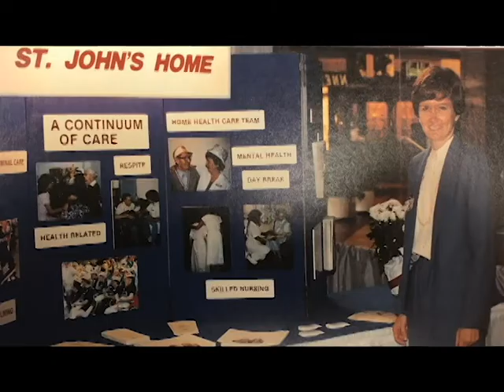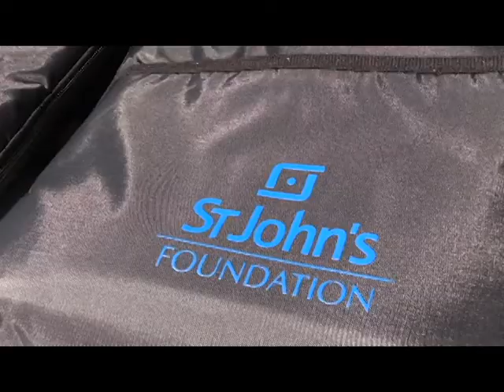St John's Foundation 2019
Learn more about the mission of St. John's Foundation in Rochester, New York.